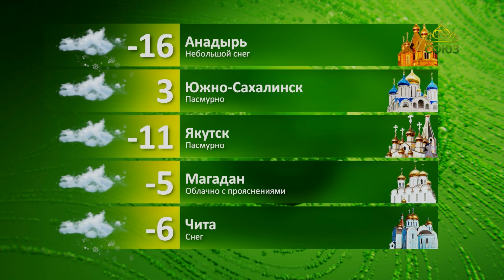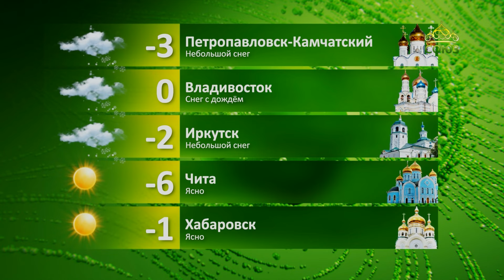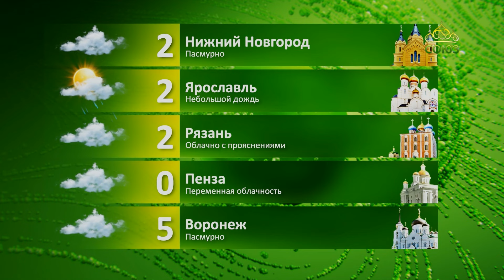Прогноз погоды на 23 марта 2024